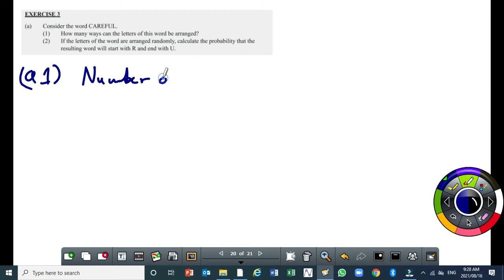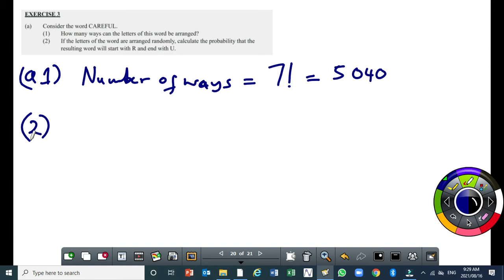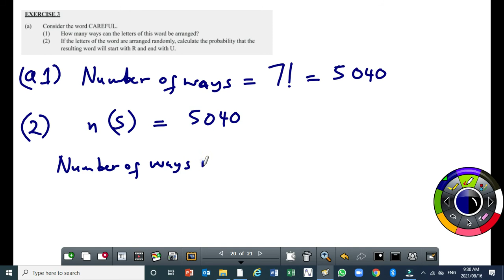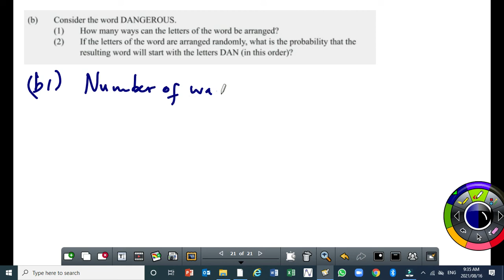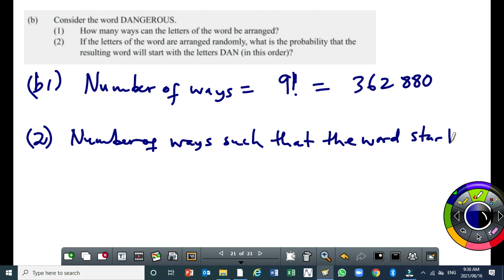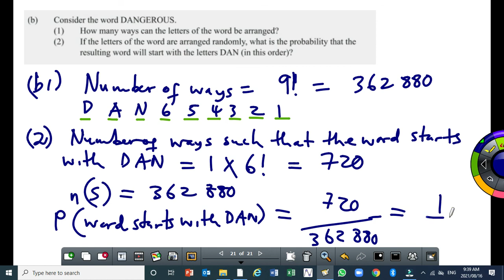Counting Principle Part 3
This video is a continuation of Part 2 on the same topic.